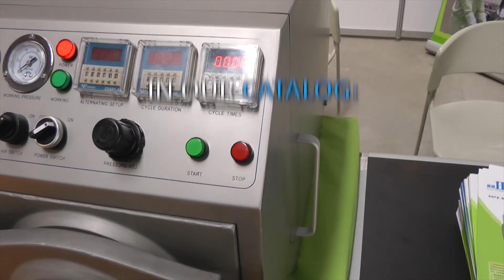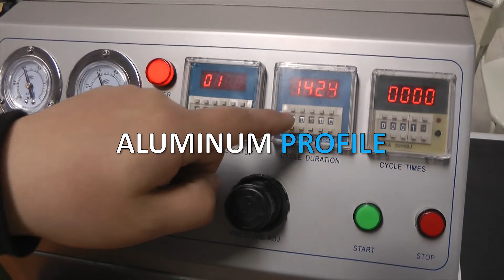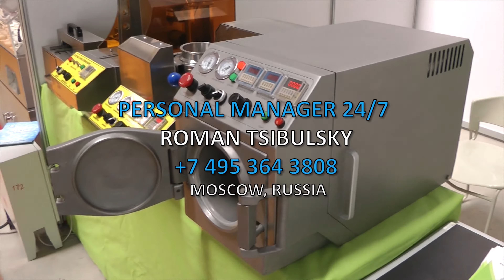🔥 Equipment for the quick removal of powder from gelatin capsules Minipress.ru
Equipment for the quick removal of powder from gelatin capsules